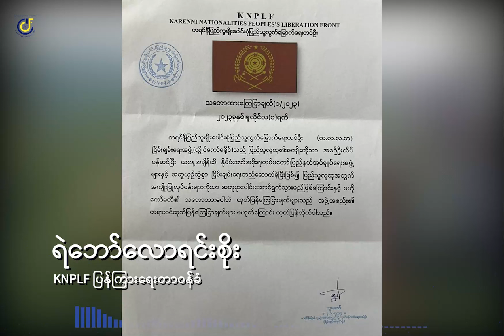ရဲဘော်လောရင်းစိုးနဲ့ ဆက်သွယ်မေးမြန်းချက်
ဖက်ဒရယ်ဂျာနယ် မြန်မာ
ဇူလိုင် ၁ ရက်၊ ၂၀၂၃။

ကရင်နီပြည်(ကယားပြည်နယ်)ထဲက ထိုင်း-မြန်မာ နယ်စပ်ဒေသတစ်ခုဖြစ်တဲ့  သံလွင် အရှေ့ ဘက်ခြမ်းက တောင်လှ၊ မယ်တနွယ်၊ ဘီပီ ၁၄၊ မယ်စဲ့တို့မှာ စစ်ကောင်စီတပ်ဖွဲ့တို့နဲ့ ကလလတ၊ ပူးပေါင်း နယ်ခြားစောင့်တပ်ဖွဲ့(BGF) ခွဲထွက်အဖွဲ့တို့ကြား ပြီးခဲ့တဲ့ ၂၀၂၃ ခုနှစ်၊ ဇွန်လ ၁၃ ရက်နေ့က စတင်ပြီး နှစ်ဖက်တိုက်ပွဲ ပြင်းထန်လာခဲ့တာဟာ ကနေ့ချိန်ထိ စစ်ရေး တင်းမာနေဆဲ ဖြစ်ပါတယ်။

အခုတော့ မယ်စဲ့ခရိုင်ကို ထိန်းချုပ်ထားနိုင်တဲ့ ကလလတ အဖွဲ့က စစ်ကောင်စီကို ပြတ်ပြတ်သားသား တိုက်ခိုက်သွားမယ်လို့ ဒီကနေ့ ဇူ ၁ ရက်နေ့မှာ ကလလတ ဗဟိုကော်မတီဝင်ဖြစ်တဲ့ ရဲဘော်လောရင်းစိုး ပါဝင်တဲ့ အဖွဲ့က ထုတ်ပြန်လာပြီးနောက် စစ်ကောင်စီနဲ့ ဆက်လက် ပူးပေါင်းလိုတဲ့ ကလလတ ဒုဥက္ကဌ ထူးကော်ဦးဆောင်တဲ့ တပ်ဝင်တချို့ကလည်း တန်ပြိုင် ထုတ်ပြန်ကြေညာပါတယ်။

အဲဒီ စစ်ကောင်စီနဲ့ ပူးပေါင်းလိုတဲ့ တပ်ဖွဲ့ဝင်တို့ရဲ့ ထုတ်ပြန်ချက်နဲ့ ပတ်သက်ပြီး စစ်ကောင်စီကို ပြန်လည် တိုက်ခိုက်နေတဲ့ ကလလတ ရဲဘော်လောရင်းစိုးတို့ အဖွဲ့က ဘယ်လို သဘောထား ရှိနေပါသလဲ။

နှစ်ဖက်တိုက်ပွဲ ပြင်းထန်နေတဲ့ သံလွင်အရှေ့ ဘက်ခြမ်းက တောင်လှ၊ မယ်တနွယ်၊ ဘီပီ ၁၄၊ မယ်စဲ့ဒေသက အခြေအနေ ဘယ်လိုရှိနေပါသလဲ။

ဒါ့အပြင် စစ်ကောင်စီရဲ့ ရဟတ်ယာဉ် တစ်စင်း ပစ်ချနိုင်ခဲ့တဲ့ အခြေအနေအပါအဝင် ကလလတ ရဲဘော်လောရင်းစိုးတို့ အဖွဲ့က လက်ရှိနွေဦးတော်လှန်ရေးကို ဘယ်လိုသဘောထားပါသလဲ။

စတဲ့ အကြောင်းအရာများကို ရဲဘော်လောရင်းစိုးက ပြောပြထားပါတယ်။